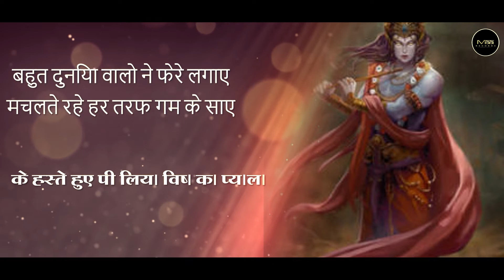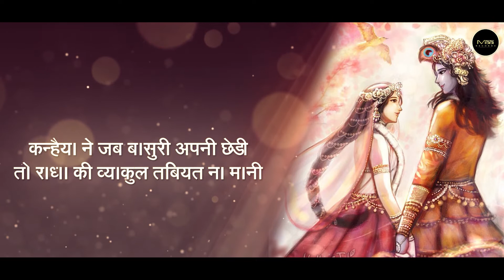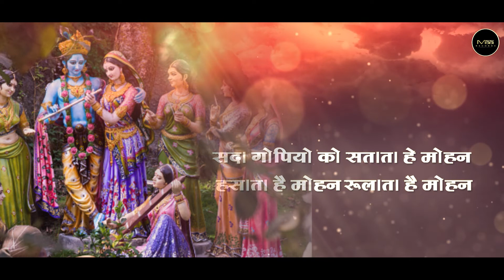कन्हैया ने जब || Kanhaiyaa Ne Jab || Altamash Ali || Krishna bhahan 2022 || Maa Records Devotional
राधे राधे🙏🌹राधे राधे🙏🌹राधे राधे🙏🌹राधे राधे🙏🌹राधे राधे🙏🌹राधे राधे🙏🌹

कन्हैया ने जब
Singer - Altamash ali
Lyrics - Ameen Badshah
Mixing & mastering - mayur hassan
Video - We Do Effects
Poster - We Do Effects
Label - Maa Records Devotional

"kanhaiyaa ne jab "
"Krishana Bhajan 2022"
"latest Shyam Bhajan "
Kanhiayaa ne jab  2022"
"New Bhajan 2022"
"Maa Records Bhajan "
"2022 Bhajan 2022 Baba Ji '

Also, stream on:
Coming Soon...